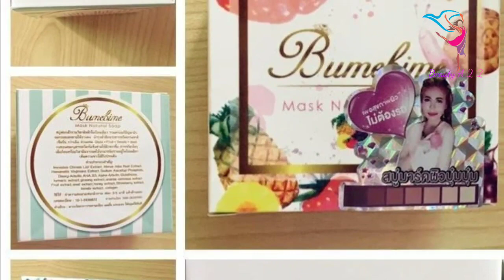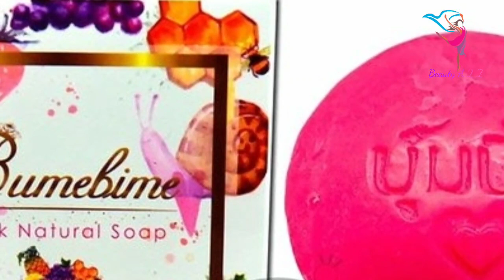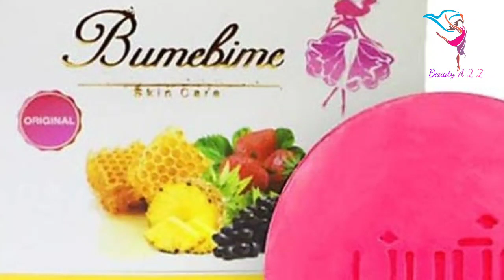Bumebime Soap#bumebimesoap#bumebimesoapreview#bumebimesoapsideeffects#bumebime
Bumebime Soap